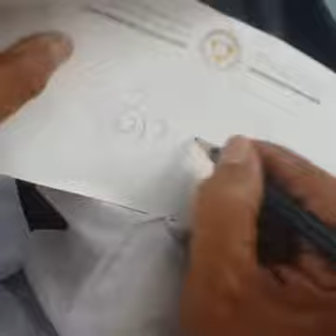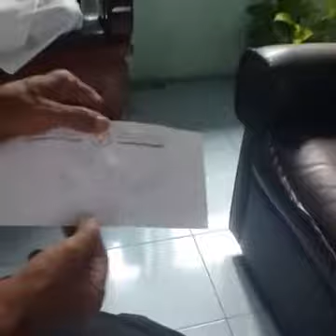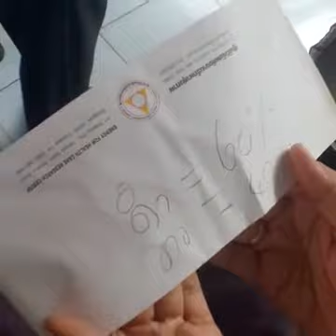อาการไตใกล้พัง FB : ศูนย์วิจัยพลังงานรักษาสุขภาพ และสิ่งแวดล้อม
ที่ทำงาน เปิดตั้งแต่เวลา 12:00-18:00น. และทำการ วันอังคาร-วันเสาร์ สอบถามเส้นทางก่อน การเดินทางได้ที่ 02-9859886
ประสานงานทั่วไป @line 22.7  สอบถาม 24ชม.  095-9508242

รายการปรัชญาชีวิต มีจุดมุ่งหมายเพื่อการศึกษา พัฒนาสุขภาพกายและสุขภาพจิตเพื่­อพิชิตอาก­­า­­รเจ็บไข้ได้ป่วยให้­หายไปตามกฏเกณฑ์
ขอ­ง­ธรร­ม­ชาติ ร่วมกัน รับฟังทางวิทยุ AM.540 ออกอากาศทุกวัน
อาทิตย์-วันพฤหัสบดี เวลา 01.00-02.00 น.